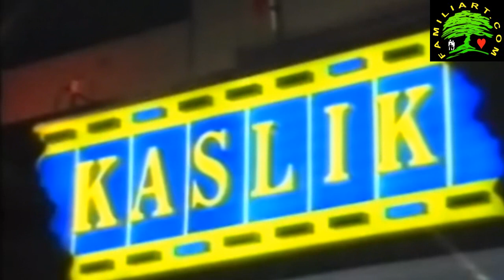Patrick Mbarak مسلسل شارع الكسليك حلقة 5 جزء 1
, Egyptian Revolution On Friday 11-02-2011 at 6:04 pm غاليا يا مصر,نشيد الثورة ,Protesters in Tripoli Lebanon Attack Aljazeera الإعتداء على الجزيرة طرابلس1 ,Ghassan ben jeddo,
 The Egyptian capital Cairo was the scene of violent chaos on Friday, when tens of thousands of anti-government protesters stoned and confronted police, who fired back with rubber bullets, tear gas and water cannons. It was a major escalation in what was already the biggest challenge to authoritarian President Hosni Mubarak's 30 year-rule. They are demanding Mubarak's ouster and venting their rage at years of government neglect of rampant poverty, unemployment and rising food pricesCairo clashes Egypt riots tear gas Hosni Mubarak protest Tunisia revolution demonstration Aljazeera Tahrir Square Twitter fierce violence مصرالقاهرة حسني مبارك